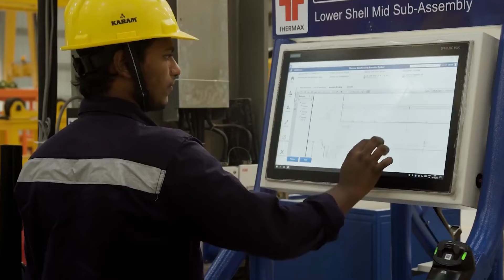Bhogapuram International Airport marks a milestone in transforming the Indian aviation industry !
At the GMR Group, our commitment to growth transcends boundaries as we work towards developing and operating an expansive network of national and international airports. Visakhapatnam International Airport Limited, also known as Bhogapuram International Airport, situated at the border of Visakhapatnam and Vizianagaram districts, is an ode to our contribution to the aviation industry.

With proximity to Odisha and Chattisgarh, and a large catchment area, the airport stationed in Andhra Pradesh, currently under development, is strategically located to boost tourism and the economy of surrounding areas. Promoting a seamless travel experience, the greenfield airport enhances accessibility for travelers and eases the transport of cargo, fostering connectivity with a focus on environmental sustainability.

With a promise to deliver excellence, the GMR Group’s steadfast approach to developing the future-ready Bhogapuram International Airport marks a milestone in transforming the Indian aviation industry.

GMR Group | GMR Aero

*About GMR*

GMR Group is one of the fastest-growing infrastructure conglomerates in the country with a rich and diverse experience spanning over four decades. With world-class projects in India and abroad, the Group is uniquely positioned to undertake cutting-edge projects in sectors crucial to the nation’s development.

Making a difference to society is ingrained in the way the Group functions. The GMR Varalakshmi Foundation works with the communities surrounding the Group’s business operations, aiming to elevate the quality of life, foster skill development, offer educational opportunities, and contribute to the advancement of healthcare infrastructure and services.

GMR Values & Beliefs
🙏 Humility
💼 Entrepreneurship
🤝 Teamwork & Respect For Individual
📦 Deliver The Promise
📚 Learning & Inner Excellence
🌍 Social Responsibility
💰 Financial Prudence - Frugality

GMR Business Verticals
✈ Airport
⚡ Energy
🚚 Transportation
🏙 Urban Infrastructure
🏟 Sports
🌱 Foundation